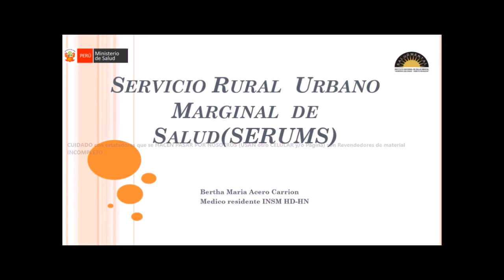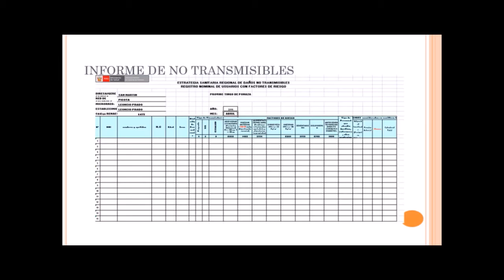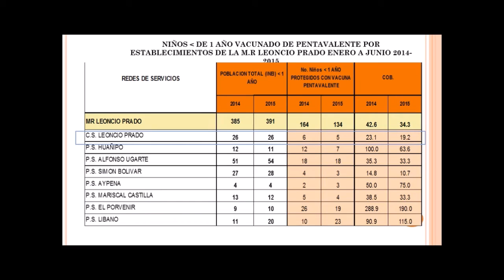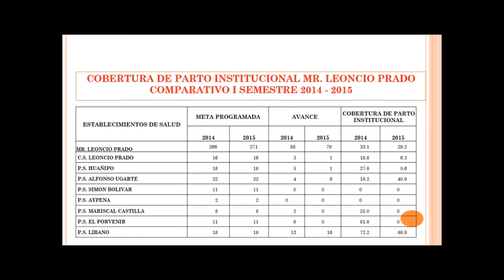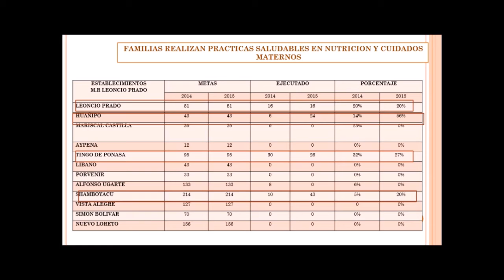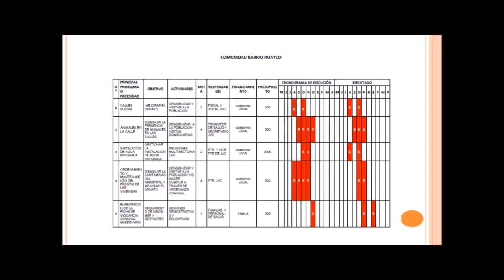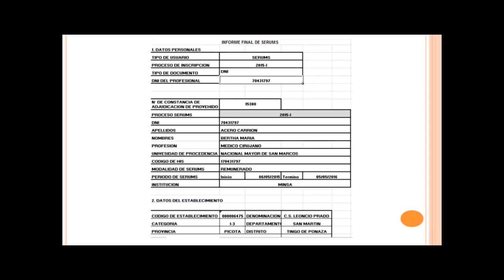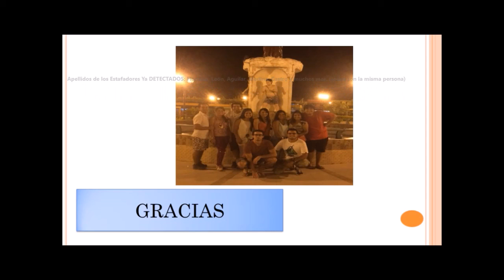Programas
ABC SERUMS